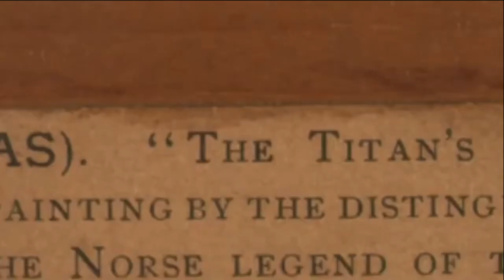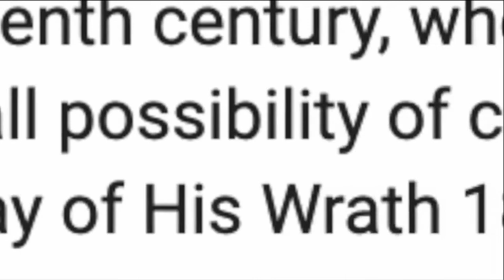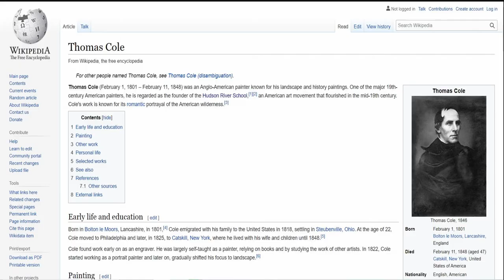Titan's Goblet by Thomas Cole - The MET 150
To see various attractions of Titan's Goblet by Thomas Cole - The MET 150 click this

Visit New York and see Titan's Goblet by Thomas Cole  - The MET 150

The culmination of Cole's romantic fantasies, this work echoes the artist's other works of the period in its Italian derived scenery and its attempt to illustrate themes dealing with the grandeur of the past, the passage of time, and the encroachment of nature. Rejected by Cole's patron, Luman Reed, and subsequently owned by the artist John M. Falconer, the work defies full explanation. The massive, vegetation encrusted goblet around whose rim are found classical ruins, and on whose glassy surface boats sail, has been linked to Norse legend and Greek mythology. Theophilus Stringfellow, Jr. described it as a self-contained, microcosmic human world in the midst of vast nature, while Falconer linked the monumental stem of the goblet to the trunk of the Norse world-tree; he likened the cup to "the ramifying branches . . . which spread out and hold between them an ocean dotted with sails, surrounded by dense forests and plains." Other theories tie the fantastic forms to J. M. W. Turner's "Ulysses Deriding Polyphemus" (National Gallery, London), to Italian architecture and geological formations, or to the golden goblet of the sun-god Helios. The elevation and remove of the cup, rimmed with classical remnants, suggests the disassociation of the present, embodied in the surrounding landscape, from the pinnacle of creation which nourished its culture. Cole serves as intermediary, a role open only to the artist or poet, transcending the strictues of the immediate world to unite past and present.